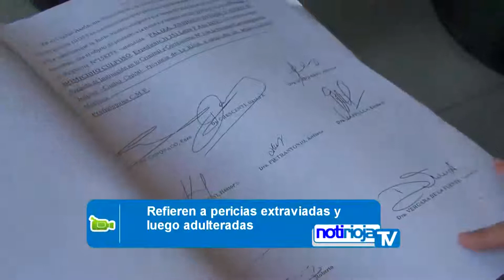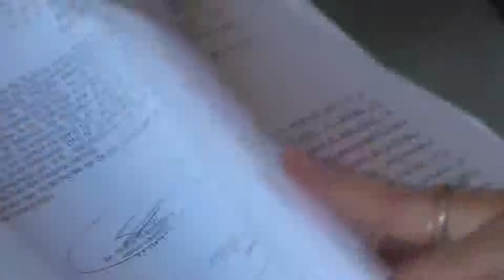Caso Gallo: Denuncian sobre pruebas adulteradas y cuestionamientos a la justicia